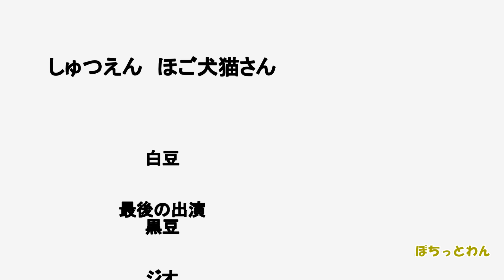【子犬 保護犬】黒豆 旅立ちの日 新しい犬生の始まり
黒豆が里親様決定しました。
白豆がちょっぴりナイーブになっていますが、最後には一緒に遊んでお昼寝もできました。黒豆の犬生はここからが本番です。
みなさな、黒豆の成長を見守って下さってありがとうございます♪

そして・・・黒豆がいなくなってぽっかり空いた穴を塞ぐかのように、新たに小さな小さな命が我が家にやってきました。

カレンダー作成しました。
詳しくはコミュニティの投稿を参照お願いします。
販売はこちらです（投稿を一読して1週間悩んでのご購入がよろしいかと思います(;^ω^)）
楽天市場とアマゾンからも販売開始になりました♪
【楽天市場】
【アマゾン】
・卓上カレンダー
・壁掛けカレンダー

猫の里親募集中です。（子猫以外は　手術・ﾜｸﾁﾝ・血液検査・駆虫済）